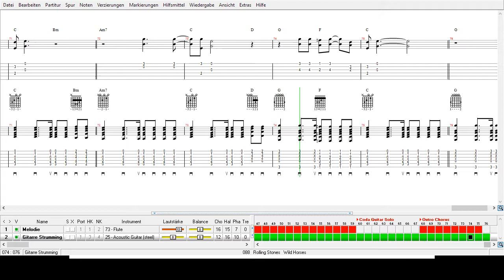Rolling Stones - Wild Horses